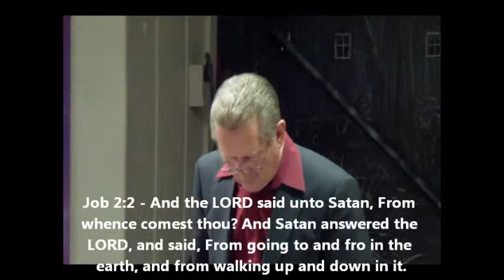Bro. Barry Guidry - 02/12/12 Morning Service - Part 2